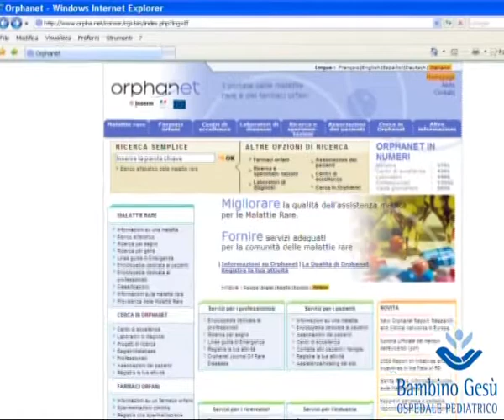Malattie rare: in un volume e in rete il più grande database mondiale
Informazioni uniche, per qualità e quantità, e contenuti validati e supervisionati da esperti internazionali rendono Orphanet il più importante database, a livello mondiale, dedicato alle malattie rare: circa 8.000 e che interessano il 6-8 per cento della popolazione europea, ossia  24-36 milioni di persone, nella maggior parte dei casi bambini.
L'Italia è il secondo Paese, sui 38 aderenti al progetto, per quantità di dati gestiti, mentre l'Ospedale Pediatrico Bambino Gesù è la sede di Orphanet-Italia che, da 10 anni, offre la sua attività per l'implementazione del database internazionale. Intervista al Prof. Bruno Dallapiccola, Diorettore Scientifico dell'Ospedale Pediatrico Bambino Gesù e Presidente di Orphanet Italia.